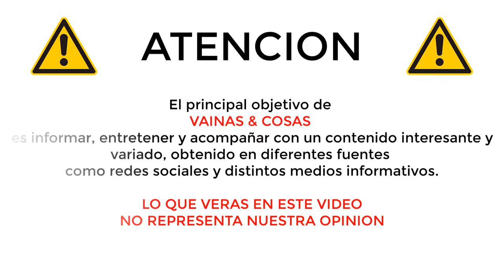MUERE EN ACCIDENTE DE HELICOPTERO PETR KELLNER | EL HOMBRE MAS RICO DE LA REPUBLICA CHECA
El suceso ocurrió cerca del glaciar Knik, a unos 80 kilómetros al este de Anchorage (Alaska), donde el empresario practicaba heliesquí.

Al holding PPF, del que Kellner era accionista mayoritario (98,93%), pertenecen el grupo mediático CME -con la cadena televisiva NOVA-, el operador O2 Czech Republic, la empresa de infraestructura de telecomunicaciones CETIN, los bancos PPF Banka y Airbank, la financiera Home Credit, la empresa de bienes de equipo Skoda Transportation o la oficina de apuestas Sazka.